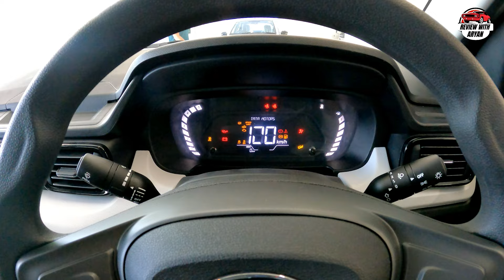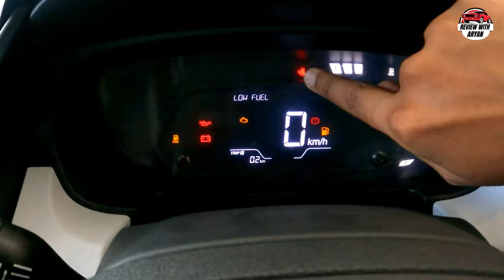2024 Tata Punch Base Model Pure Review 🔥 | Tata Punch Festival Discounts ✅ | Punch CNG Base Model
2024 Tata Punch Base Model Pure Review 🔥 | Tata Punch Festival Discounts ✅ | Punch CNG Base Model

Special Thanks to SWAN MOTORS KUNDLI

Showroom Details:

Add: Tata Swan Kundli Branch near Singhu
 Border

safest cars under 6 lakh in 2024
tata punch pure
tata punch 2023 cng
tata punch 2024 price diwali 2024